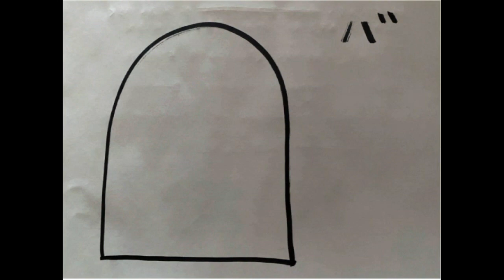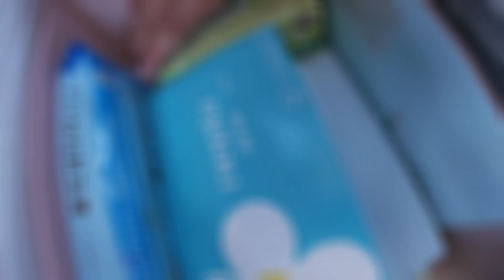また車の中に蟻の巣ありました。